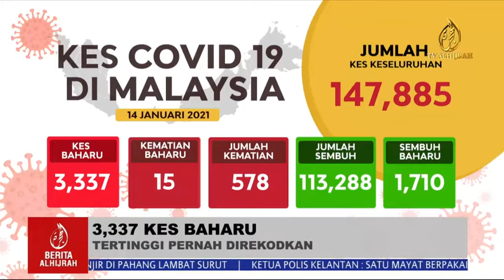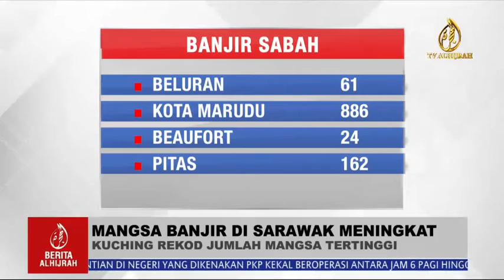BA 14 JAN 2021: PENDAPATAN PEMANDU TEKSI KURANG RM20 SEHARI | PELAKON YOUTUBE MOHON DIBICARAKAN